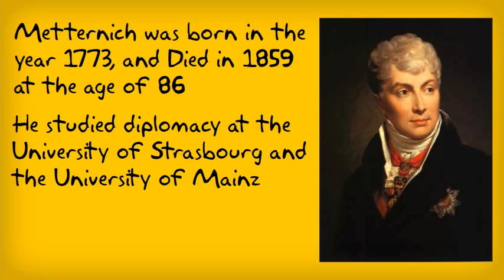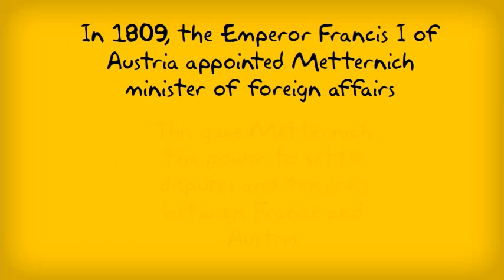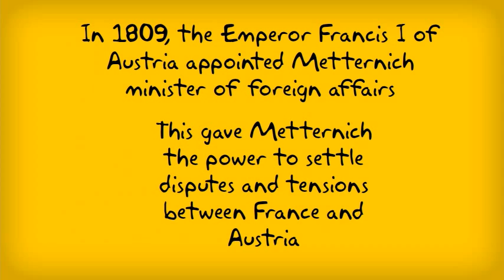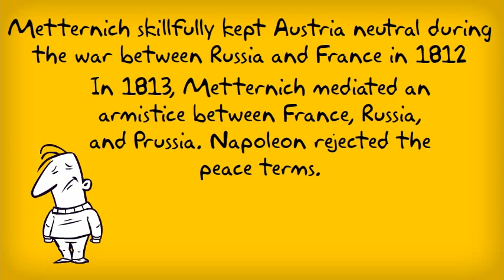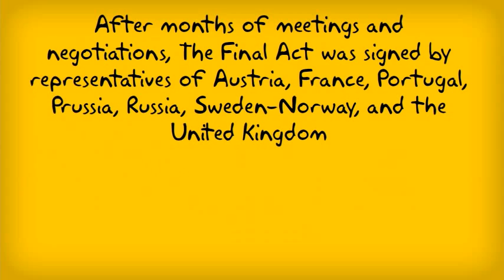Klemens von Metternich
Work Cited:
"The Congress of Vienna." The Congress of Vienna. N.p., n.d. Web. 24 Nov. 2013.

Gunther, Rothenberg E. "The Austrian Army in the Age of Metternich." (n.d.): n. pag. JSTOR. University of Chicago Press. Web.

Kann, Robert A. "Metternich: A Reappraisal of His Impact on International Relations." JSTOR. The University of Chicago Press, n.d. Web.